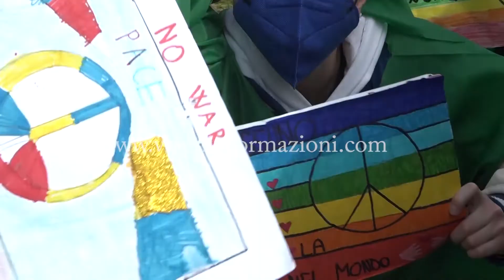Le scuole di Napoli contro la guerra in Ucraina, la manifestazione nel Bosco di Capodimonte